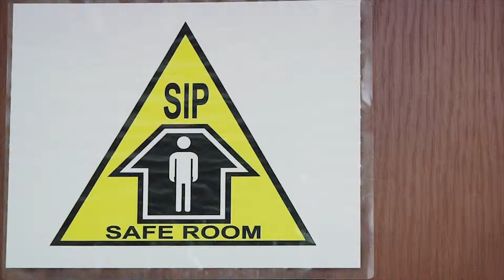AFN Daegu - Pacific Spotlight - Keontez George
MA1 George tells us more about what he does as a security trainer.